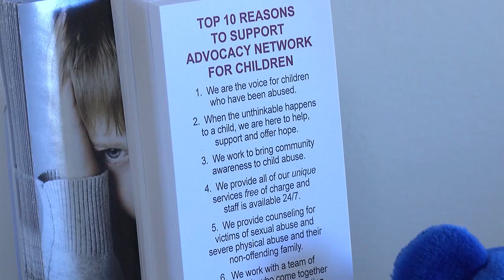DCSF receives more money from new Illinois budget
WGEM News Today